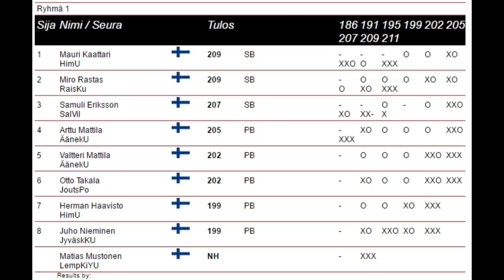JIG (2.2.16) | miesjuniorien tyylinäytteet | Arttu Mattila, NR U15 205 cm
Hipposhallissa järjestetyn kansainvälisen hallikisan (JIG) korkeushypyn tyylinäytteitä:
Miesjuniorit: Juho Nieminen 199 cm PB, Herman Haavisto 199 cm, Arttu Mattila 205 cm NR U15, Samuli Eriksson 207 cm, Miro Rastas 209 cm.